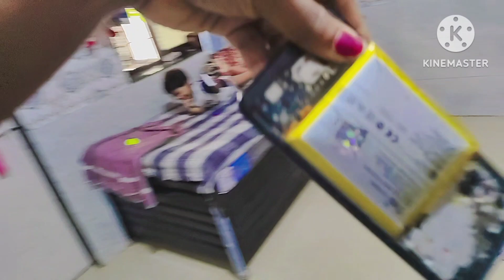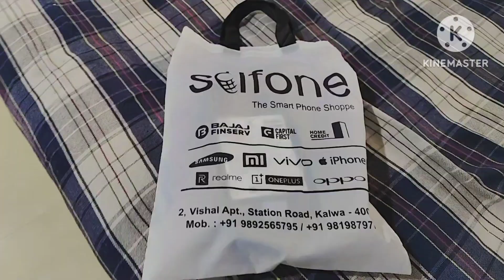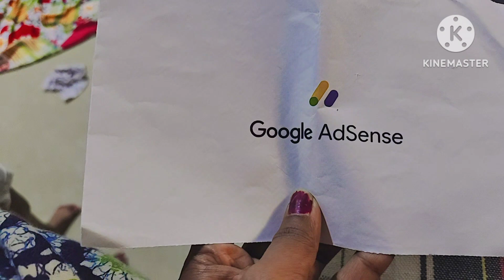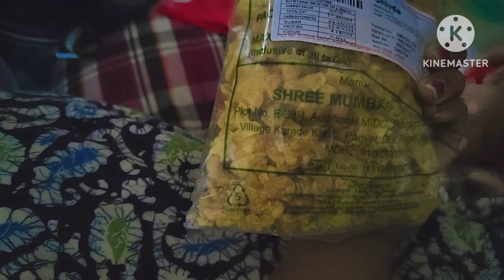ह्या व्हिडिओ मध्ये काही गोष्टी शेअर केल्यात नक्की पहा daily subcribe day to night